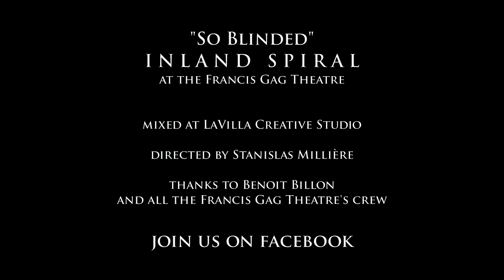INLAND SPIRAL - SO BLINDED (LIVE ACOUSTIC)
So Blinded (acoustic) - Inland Spiral
Official video
A Night at the Theatre Part2
Wrong Way To Heaven - Ka 1
Lyrics (below) :

I see the tears of blood dripping
I feel the rain
The wind sweeping your whispering
Wanders in vain

I saw the Eye spinning the lies
Braving the fate
I've seen the shadow in your eyes
You came so late

So blinded
So blinded

You lost your pride, you lost your crown
You feel the blame
I've seen you falling down the throne
I see the flame

I heard them pray, I heard the shouts
To ease the pains
Is it worth it to be devout
To be in chains

So Blinded
So Blinded